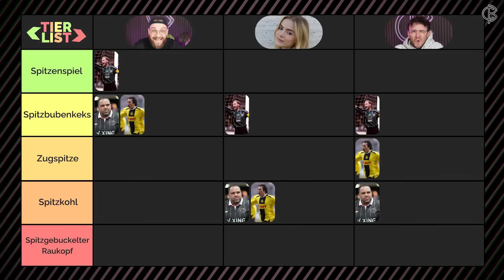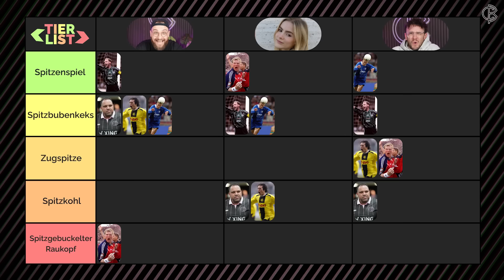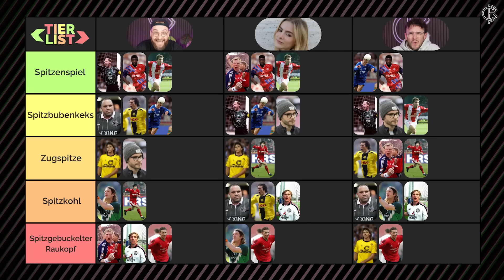Wir ranken die Spitznamen der Bundesliga! Calcio Berlin TIERLIST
Photo-Credits: Imago

Wie ranken die Spitznamen der Bundesliga! Calcio Berlin TIERLIST